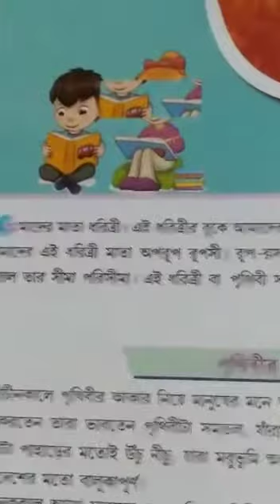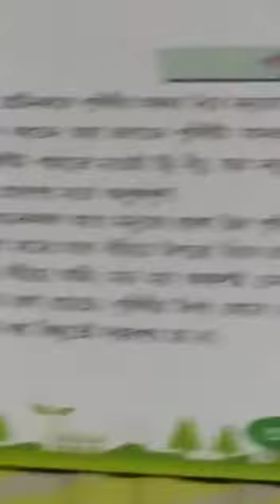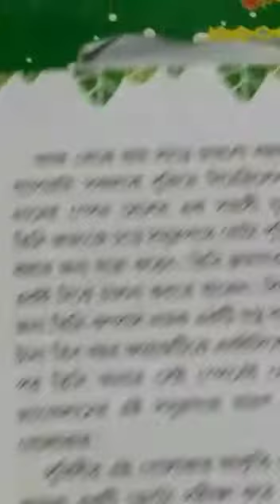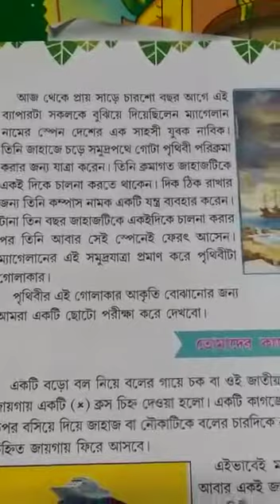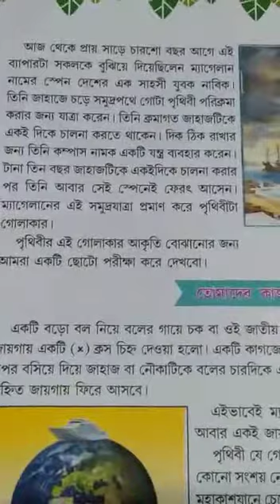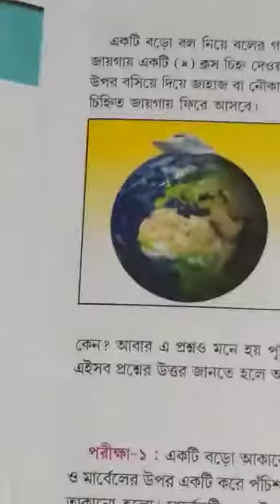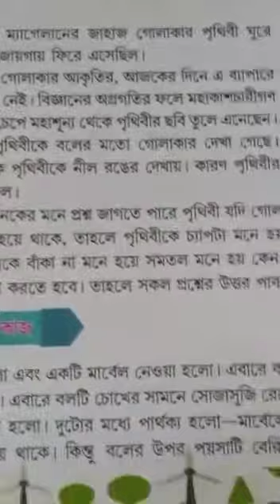Class 3,science,page 30,31.pora.